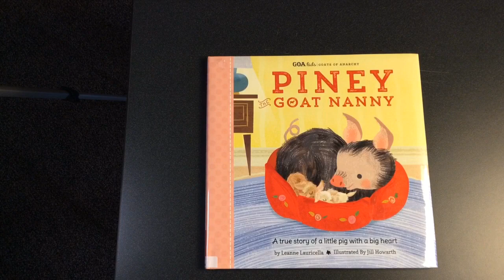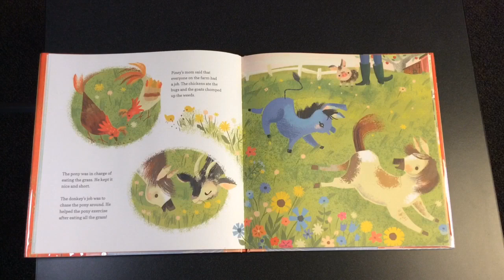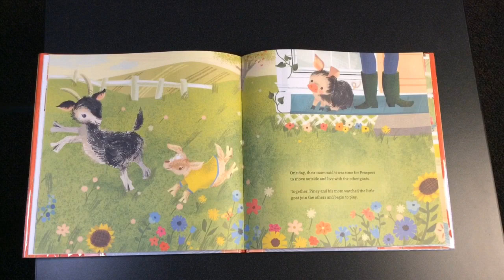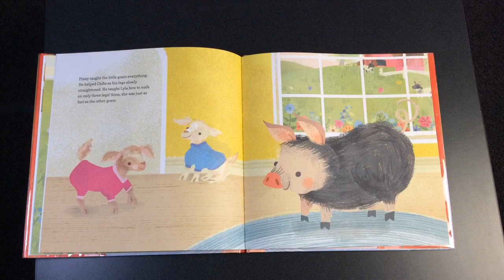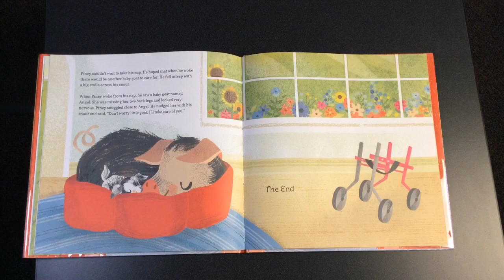Piney the Goat Nanny